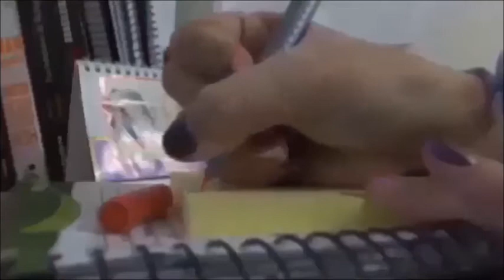We Blue Sky | TAG: 20 Perguntas | 1º Vídeo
Apesar de ser um pouco tímida finalmente gravei o primeiro vídeo do canal.